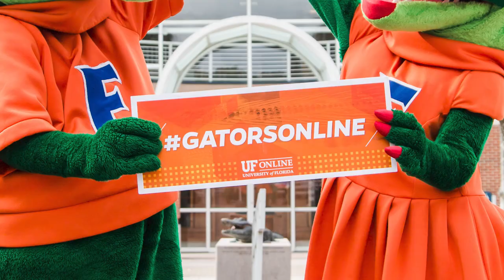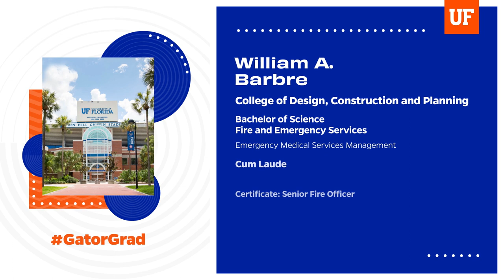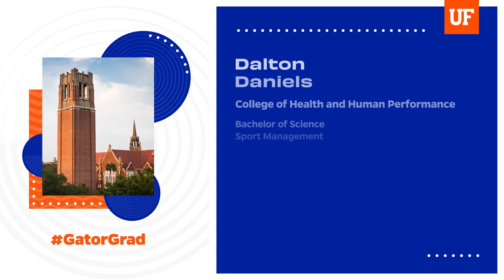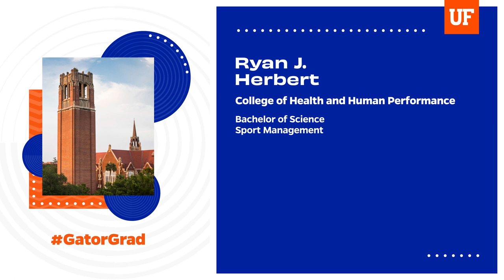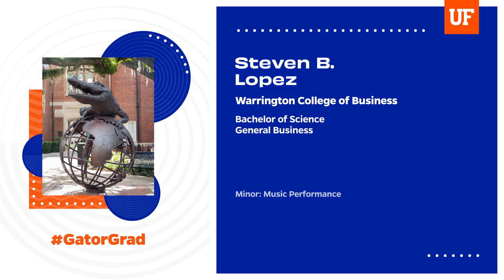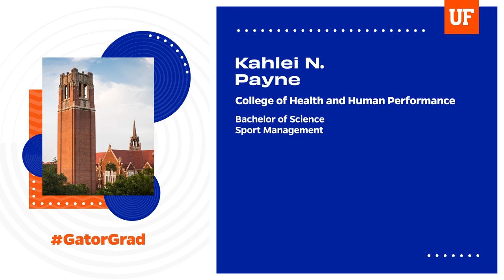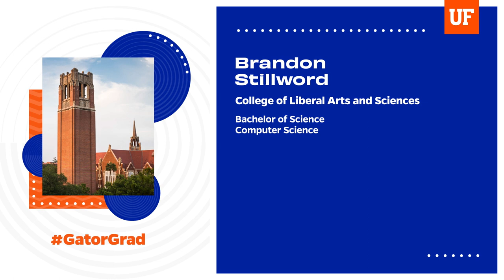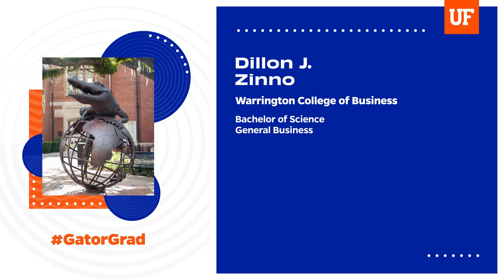Spring Class of 2023 Virtual Recognition Ceremony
We would like to extend a heartfelt congratulations to the Class of Spring 2023 for your graduation from the University of Florida. Thank you for joining us for this Virtual Recognition Ceremony!

Since many of our students and their loved ones may not be able to attend the in-person commencement ceremonies, UF Online is delighted to provide this virtual ceremony to recognize all the Gator grads who earned their UF bachelor's degree via UF Online. This virtual event gives everyone a chance to celebrate this amazing milestone with you, your family, friends, and members of our campus community.

Share your congratulations and celebration in the chat and comments. Make sure to tag us in your grad pics on social @UFonline and use the hashtags GatorsOnline UFgrad!